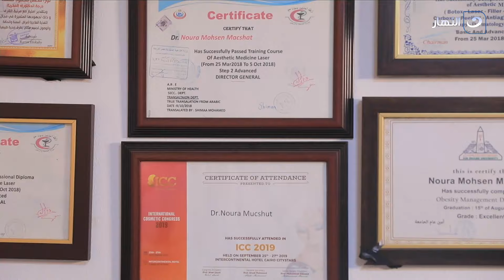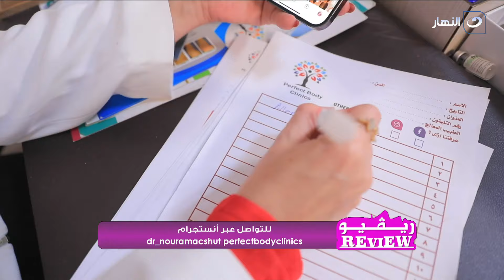ريفيو | الأربعاء 5 يونيو 2024 - كيفية تأهيل نفسية طالب الثانوية العامة قبل بدء الامتحانات